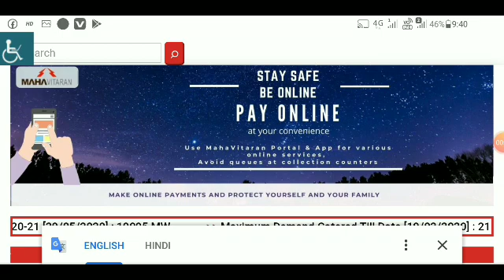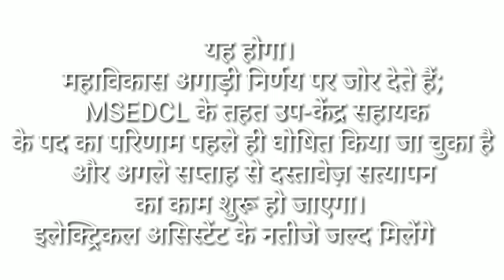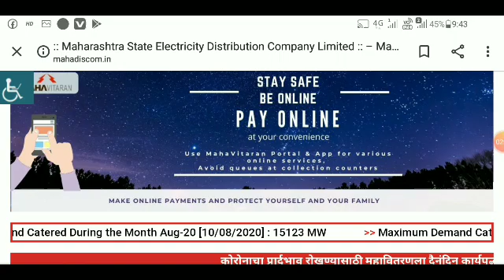GOOD NEWS "" MAHAVITARAN//document verification//Result//Vidyut sahayak upkendra sahayak result soon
mahavitaran Vidyut sahayak aur upkendra sahayak document verification start and result coming soon in next week

mahavitaran Vidyut sahayak document verification start mein next week

mahavitaran Vidyut sahayak aur upkendra sahayak result aur merit list coming soon

mahavitaran upkendra sahayak
mahavitaran Vidyut sahayak cut off
mahavitaran upkendra sahayak merit list
mahavitaran Vidyut sahayak new update
mahavitaran Vidyut sahayak aur upkendra sahayak result date coming soon
mahavitaran Vidyut sahayak confirm date mahavitaran Vidyut sahayak document verification